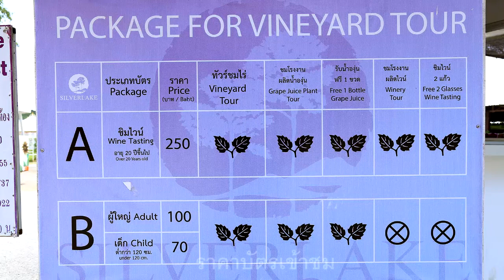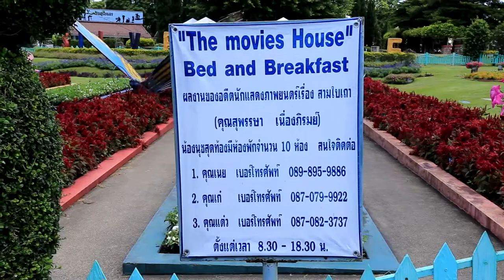ไร่องุ่นซิลเวอร์เลค Silverlake Vineyard,Thailand | สัตหีบ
ชมบรรยากาศ ไร่องุ่นซิลเวอร์เลค Silverlake ของคุณ สุพรรษา เนื่องภิรมย์ ตั้งอยู่พื้นที่นาจอมเทียน บางละมุง จ.ชลบุรี อยู่ติดกับ พระพุทธรูปแกะสลักเขาชีจรรย์

สถานที่ท่องเที่ยวใกล้เคียง